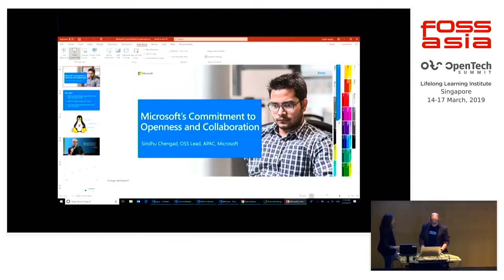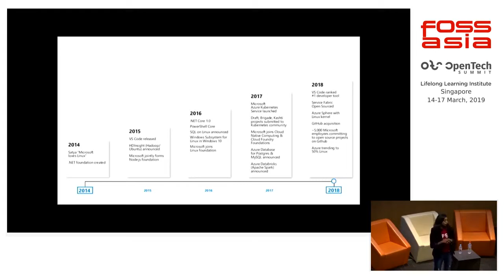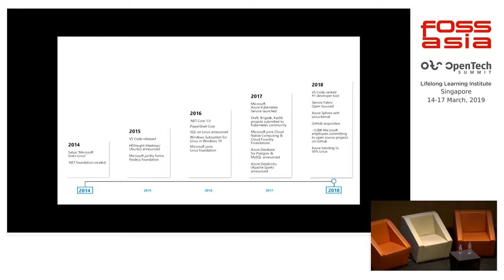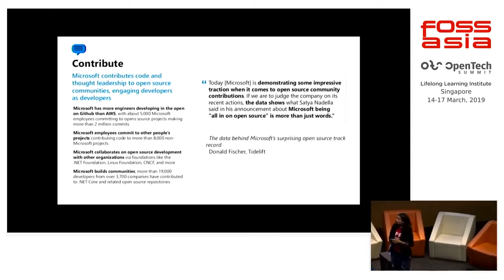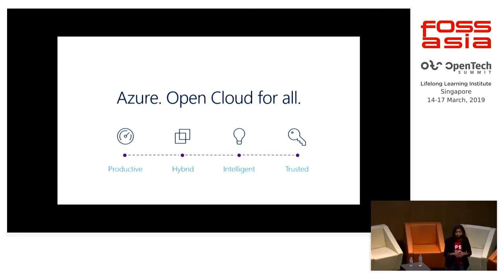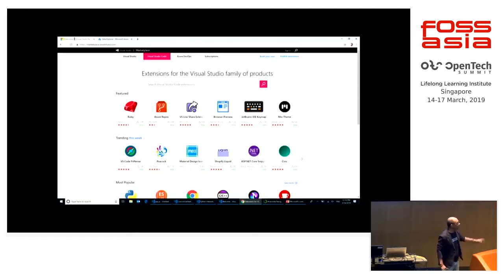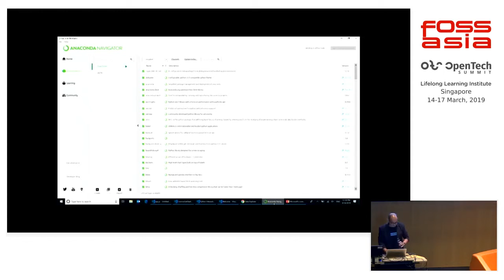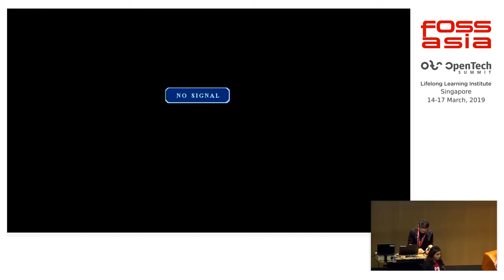Microsoft’s Commitment to Openness and Collaboration by Sindhu Chengad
15 March 2019 14:00, Lecture Theatre

Microsoft’s commitment to openness and collaboration is ingrained in our day-to-day approach to doing business alongside open source industry partners as well as communities around the world. Microsoft not only releases key innovations as open source for others to use and build upon, it also contributes code and thought leadership to open source communities.

Surprised to hear that? Come learn more from Sindhu Chengad, OSS Lead at Microsoft